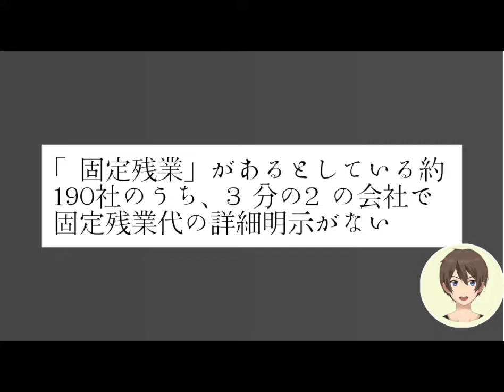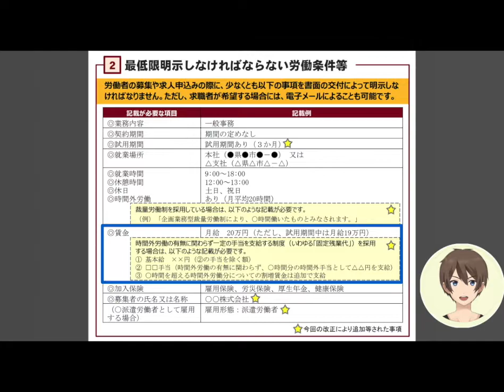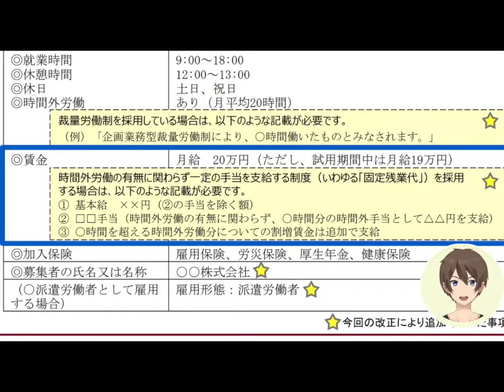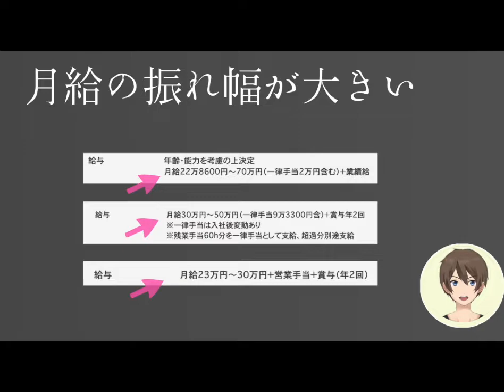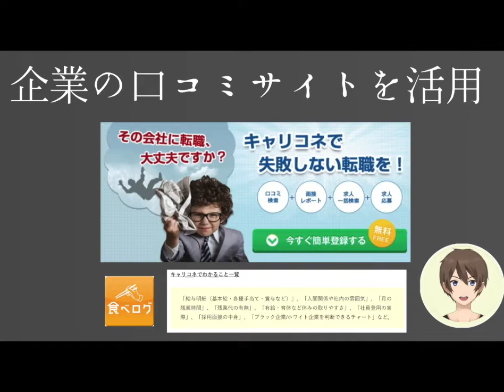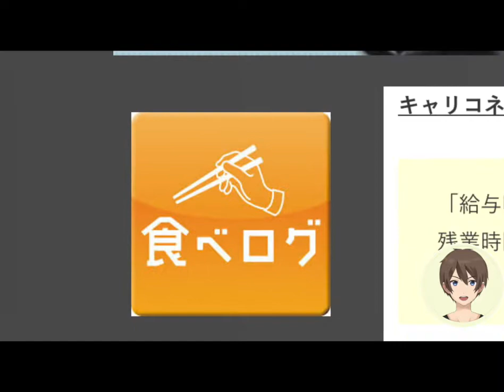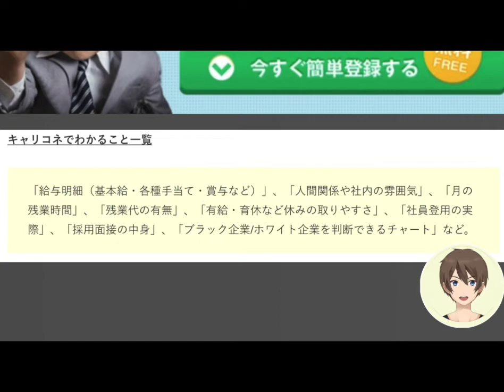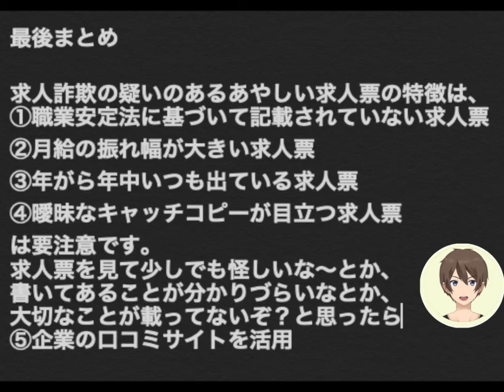求人票の嘘を見分ける方法！転職で失敗しないために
▼企業の内部事情が驚くほど分かる口コミサイトはこちらで紹介

どうも菊之進です！
求人詐欺を見破ることは専門家でも難しいと言われています。
2016年に朝日新聞が某有名な就活サイトで検索したところ、「固定残業」があるとしている約190社のうち、3分の2の会社で「固定残業代の詳細明示がない」ことが明らかにされています。簡単にいうと3分の2の会社が月給の中にこっそりと残業代を忍ばせて、あたかも高賃金であるかのように見せかけていたということになります。

では2020年現在どうなったのかというと、前回の動画でもご紹介した「職業安定法」が改正されたおかげで、2016年度よりマシにはなっていますが、やはり依然として、求職者に分かりづらい（誤解させるような）表記が散見されます。求人詐欺を回避するために、自分の身は自分で守らないといけない状態が続いているんです。

そこで今回は、求人詐欺の可能性がある怪しい求人票の特徴とそれを見抜く方法をご紹介します。(*ˊᵕˋ*)੭ ੈ